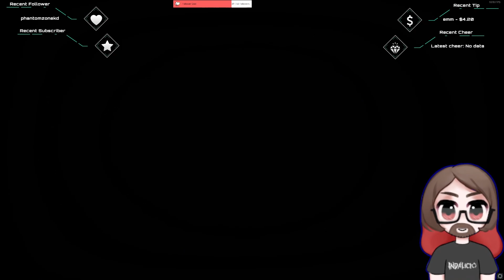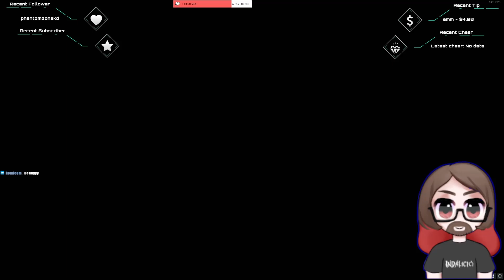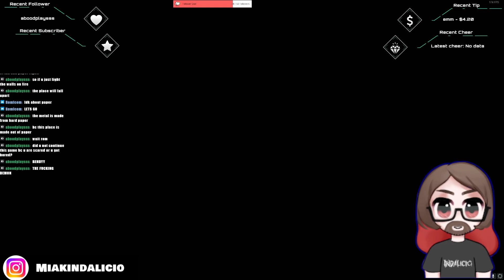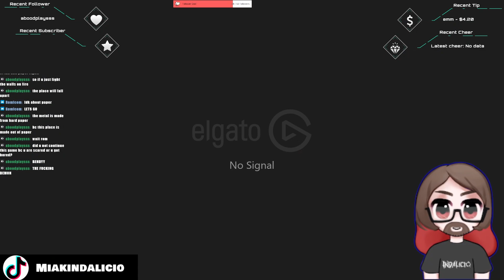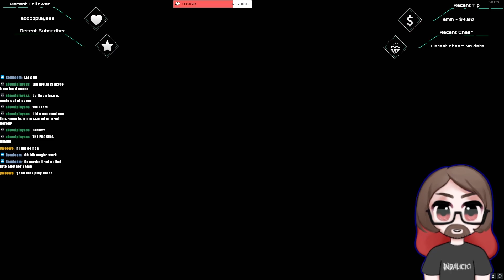Bendy and The Dark Revival Twitch Vod 1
Feel free to check me out at these links!